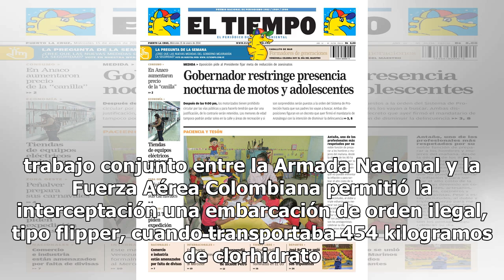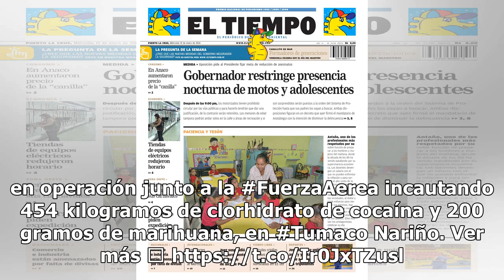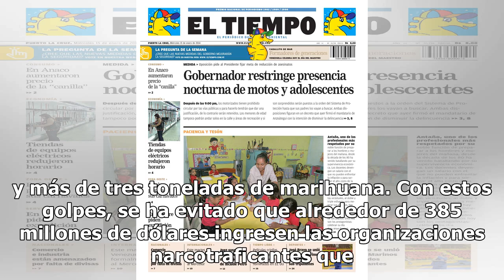Ni la "astucia" de estos tripulantes en altamar logró que autoridades les arruinaran su ilícito plan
Se trata una embarcación ilegal que pretendía llegar hasta Centroamérica. Los implicados, al notar la presencia de la Fuerza Aérea, realizaron estas arriesgadas maniobras. Un trabajo conjunto entre la Armada Nacional y la Fuerza Aérea Colombiana permitió la interceptación una embarcación de orden il...